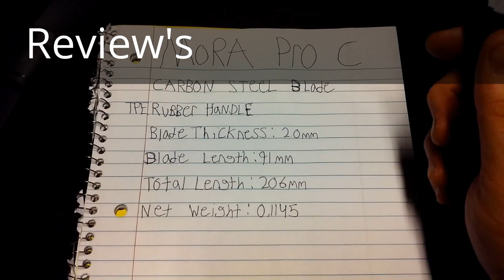unboxing/got a new blade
got a new blade